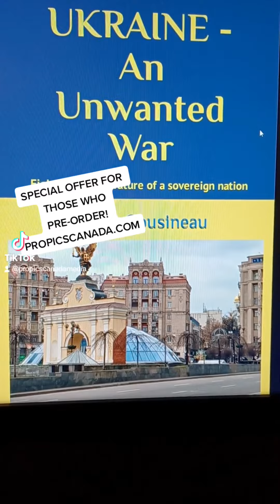UKRAINE - An Unwanted War THE BOOK